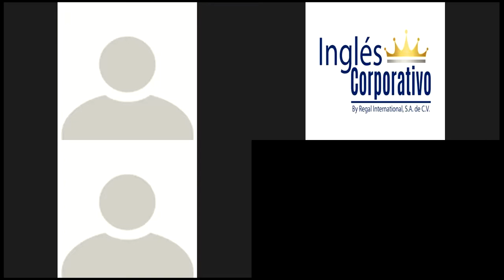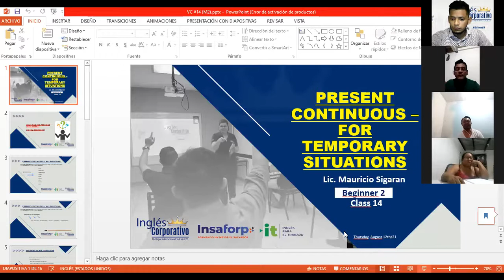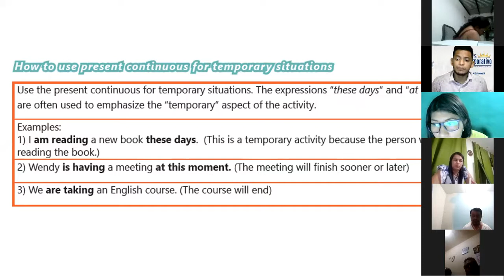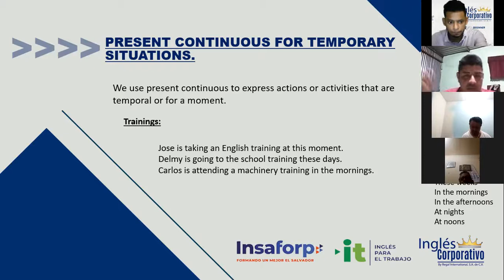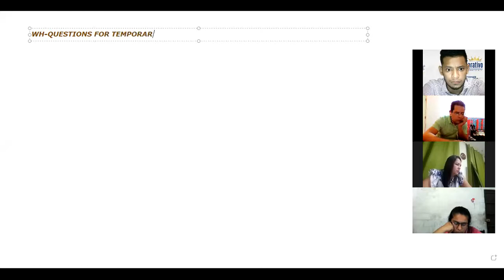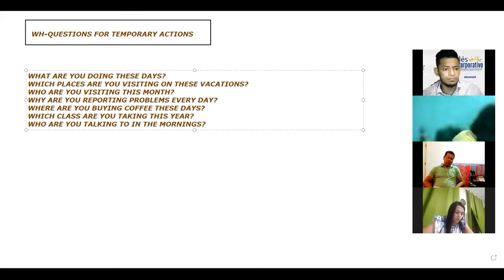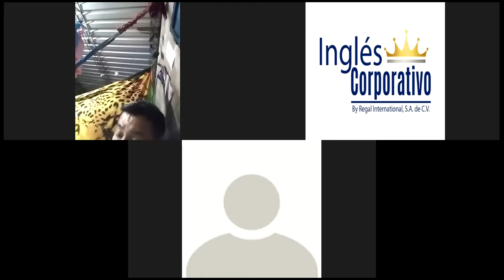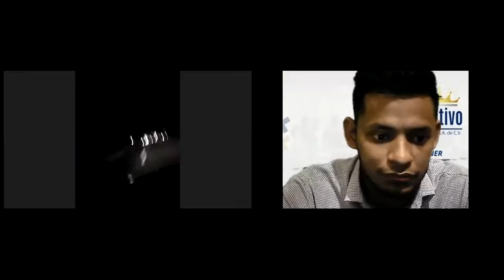Ingles Corporativo-Videoconferencia #14 Present continuous for temporary situations